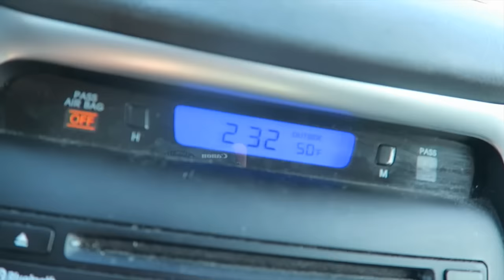STINKY FEET (2-21-16) [469]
Kurt:
MyFitnessPal: ClineKurt78
MapMyRun: Kurt Cline

Fitness/Weightloss:
MyFitnessPal: ClineKurt78
MapMyRun: Kurt Cline

ShaileenandKurt.blogspot.com

Cameras:
-Canon G7x

WE ARE HOPING TO ADOPT SO PASS ALONG OUR INFORMATION! :)